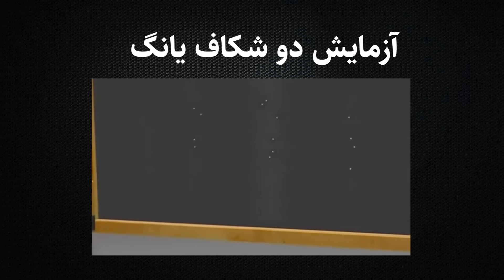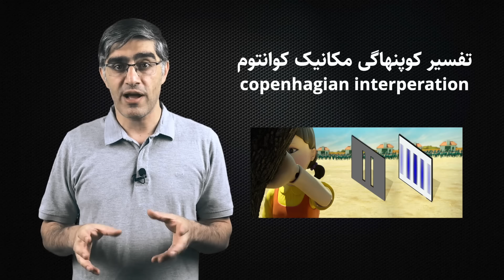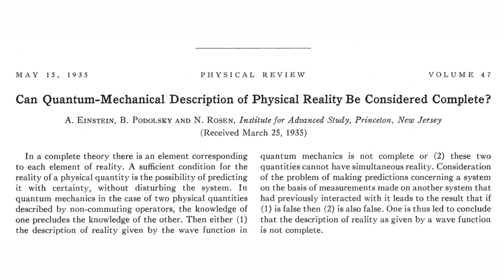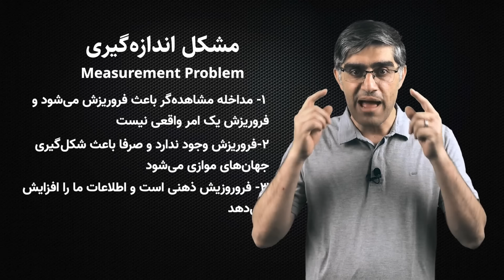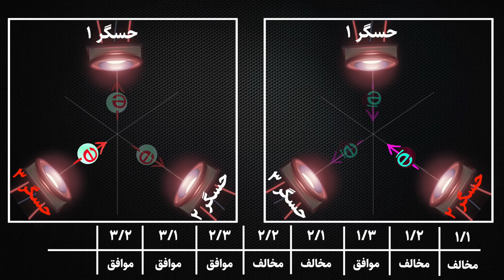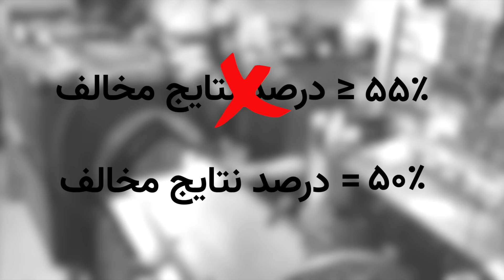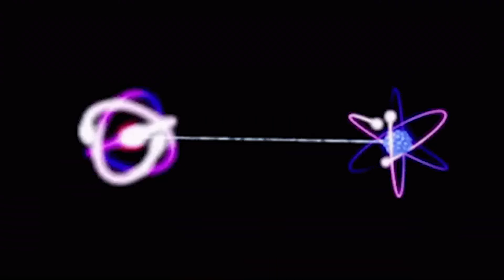برندگان نوبل فیزیک ۲۰۲۲ چطوری اثبات کردن که انیشتین در مورد کوانتوم اشتباه می‌کرده؟ نامساوی بل چیه؟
سال ۲۰۲۲ جایزه نوبل فیزیک به سه نفر اعطا شد که در مجموع یکی از چالش‌برانگیزترین مسايل مکانیک کوانتوم رو حل کردند و اثبات کردند که جهان به صورت محلی یا لوکال، واقعی نیست. آزمایشات اون‌ها در واقع نامساوی بل رو رد کرد، اشتباه بودن ایده انیشتین رو در مورد مکانیک کوانتوم اثبات کرد و حقیقتی جالب رو در مورد عالم کوانتوم و ذرات در هم تنیده تایید کرد. در این ویدئو سعی می‌کنم به زبان ساده ماجرای این کشف و حقیقت اون‌رو بیان کنم و توضیح بدم که چرا تیترهای رسانه‌ها در مورد این کشف کمی گمراه‌کننده است.
همچنین توی این ویدئو در مورد نامساوی بل و روش دقیق آزمایشی که نشون داد انیشتین اشتباه می‌کرده، توضیحاتی میدم.